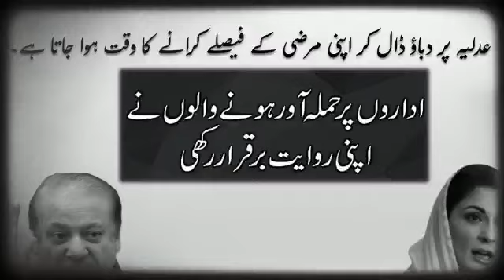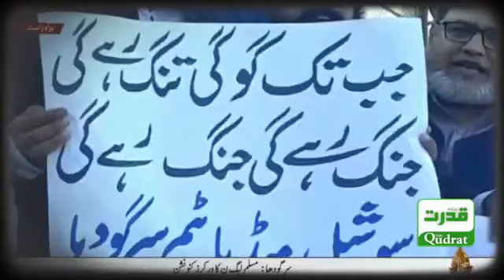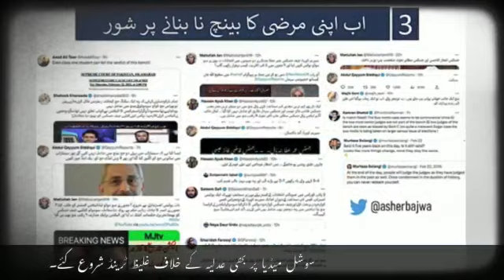عدلیہ پر حملہ آور ہونے والوں نے اپنی روایت قائم رکھی۔۔۔